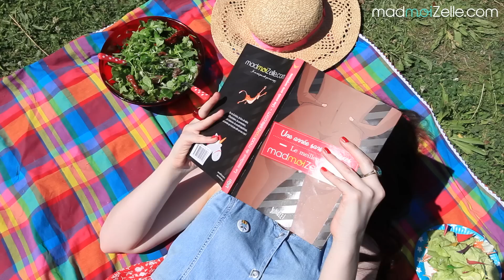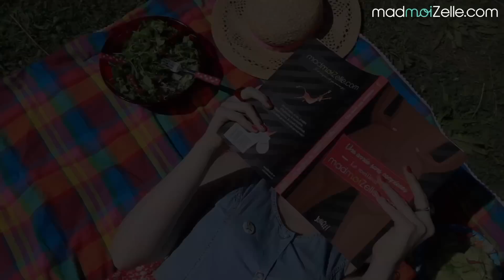Toque Chef - Recettes gourmandes pour un pique-nique estival (avec Florette !)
* Recevez chaque jour la PauseCulotte dans votre mail, le meilleur de la journée de madmoiZelle